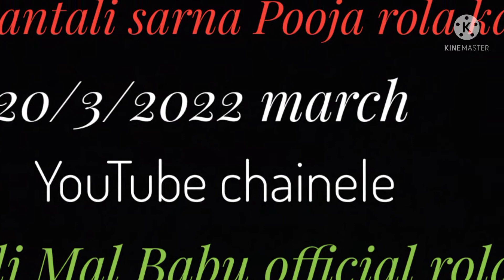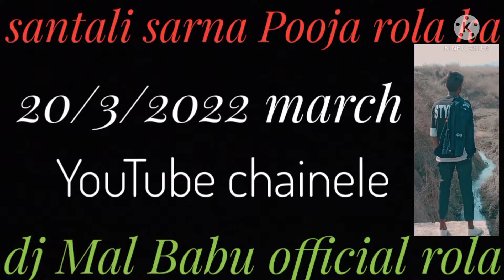santali sarna Pooja rola ka deej Mal Babu official rola